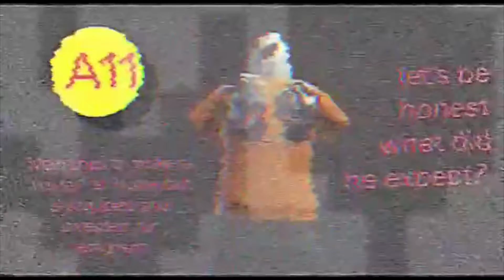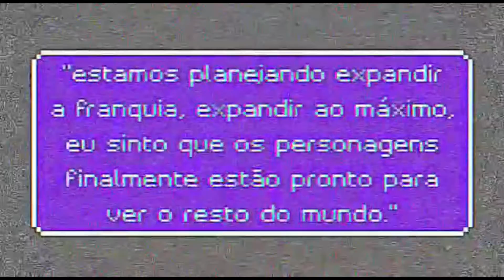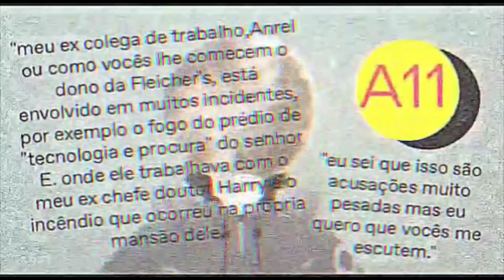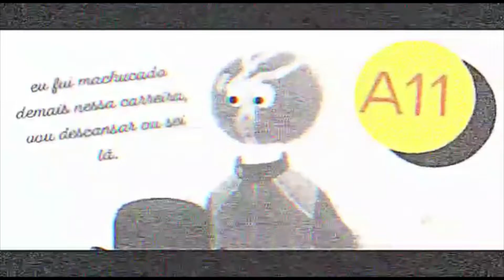very, very, interestring...